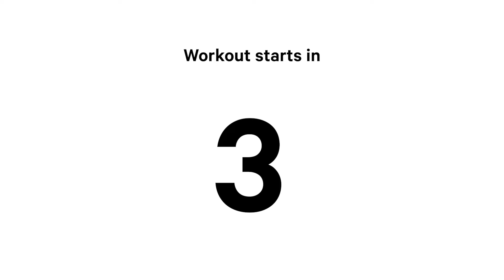This Workout Will Give You The BOOTY of Your DREAMS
Look back at it! 👀 Today's video is an ultimate leg day workout — We are going to be doing a series of 8 muscle-building butt exercises designed to build strength, power and definition. Keep your weights heavy and your movements slow and controlled. Let’s go!

The Workout:
Warm up with Ball squats 3 SETS of 15-20 REPS

▶️ KEEP WATCHING MORE